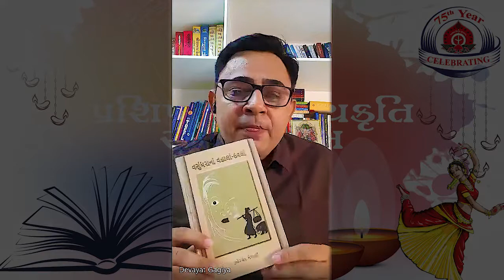ઓનલાઈન પ્ર. સા. રસા. શ્રેણી:- 8 વક્તા: શ્રી દેવાયત ગાગીયા કૃતિ: વસુંધરાનાં વહાલાં-દવલાં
કૃતિ :  વસુંધરાનાં વહાલાં-દવલાં
સર્જક : શ્રી ઝવેરચંદ મેઘાણી
આસ્વાદ :  શ્રી દેવાયત ગાગીયા